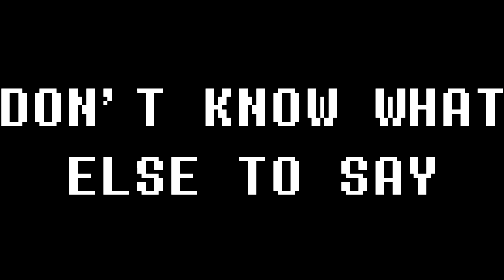Thank you for 200 subscribers!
I never thought we'd get this far
Guess you really like dooting